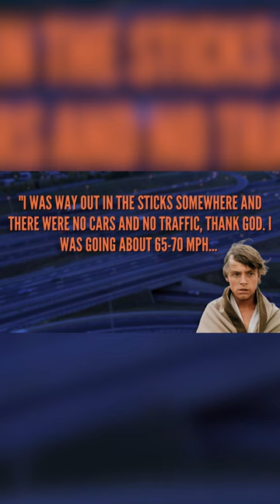Mark Hamill's Car Accident in 1977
Step back in time to 1977 as we delve into the shocking car accident involving Mark Hamill. Witness the resilience and determination that shaped Hamill's legendary career.